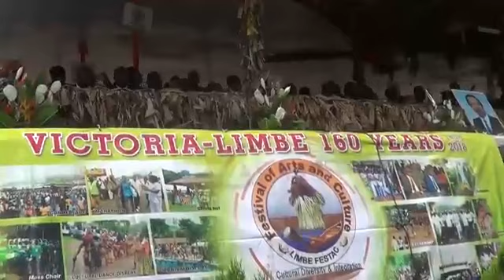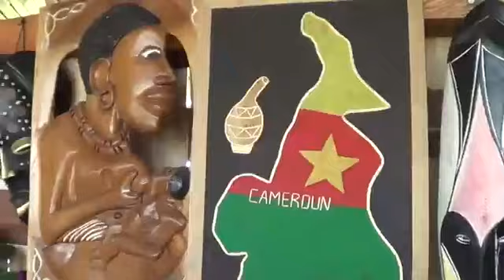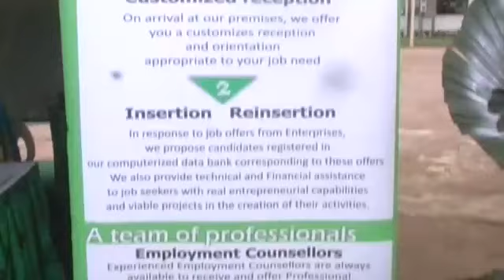Limbe is 160 years old, celebrating Limbe festival arts and culture 2018